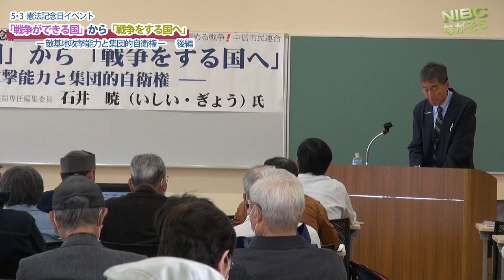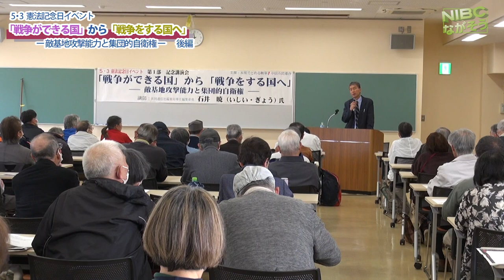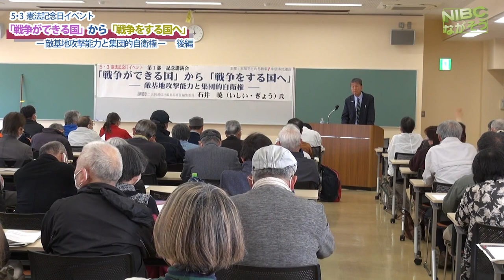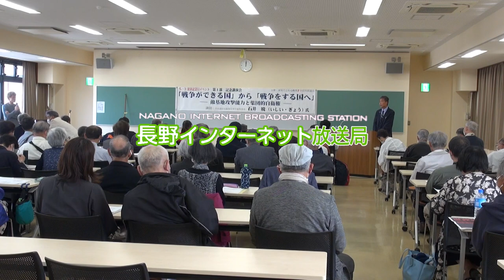【長野松本】後編:質疑応答:インタビュ「戦争ができる国」『戦争をする国へ』-:共同通信記者:石井暁さん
《質疑応答・インタビュー》